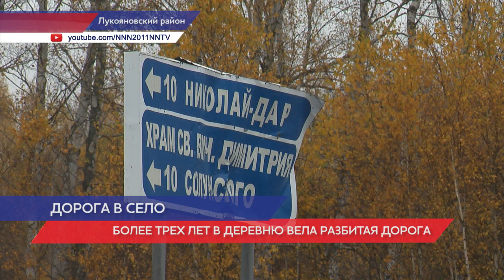Дорогу в село Малое Мамлеево Лукояновского района капитально отремонтировали по нацпроекту